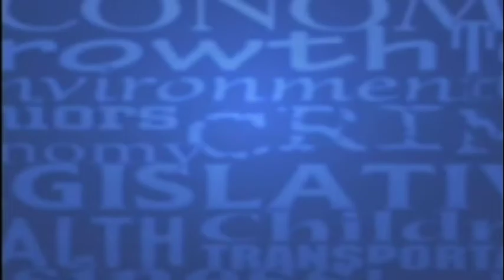After SPIN! Video - 9/11/2020 - "What Didn't You Get To Say?"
After SPIN! Video from the September 11th program:

In this video Chris Fitzsimon discusses why we can't seem to have an honest discussion about the Coronavirus pandemic.